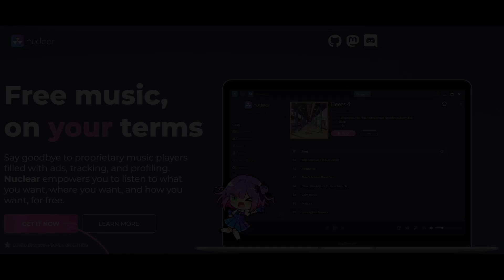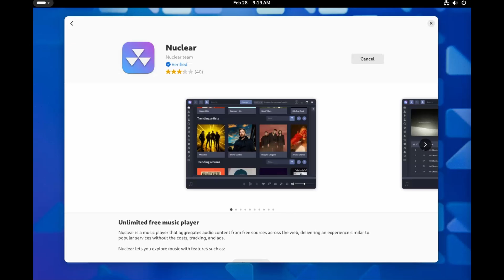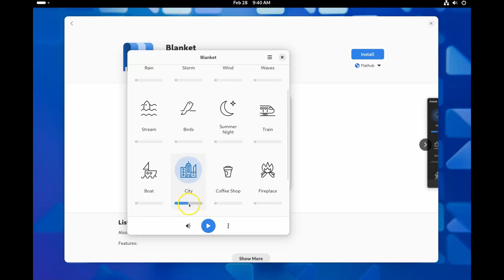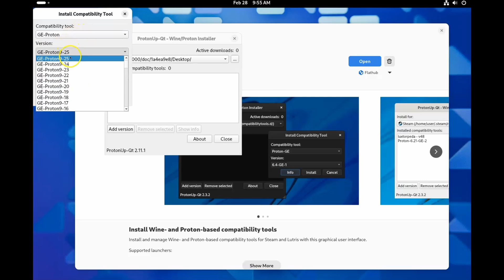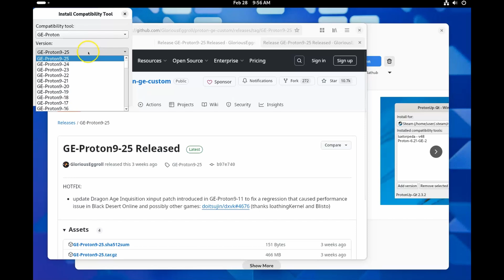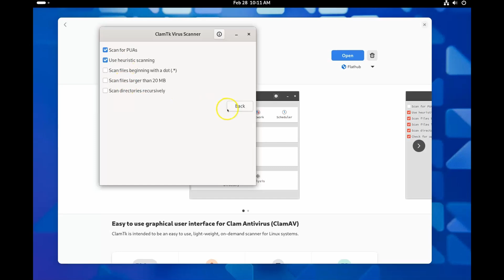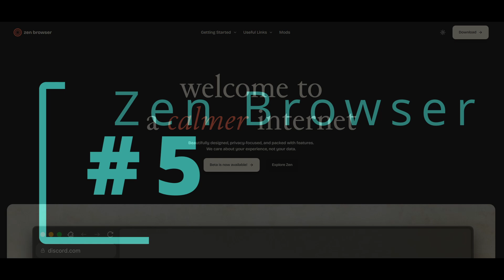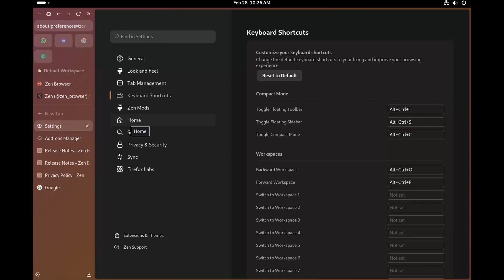Linux - 5 Apps You Need to Try Episode 1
Today we discuss 5 Linux apps you need to try out today.
Nuclear
Blanket
ProtonUp-Qt
Clam-AV
Zen Browser